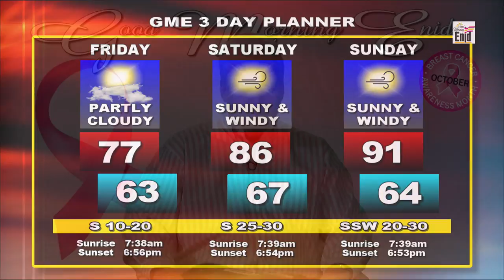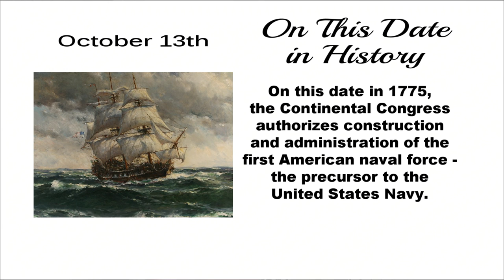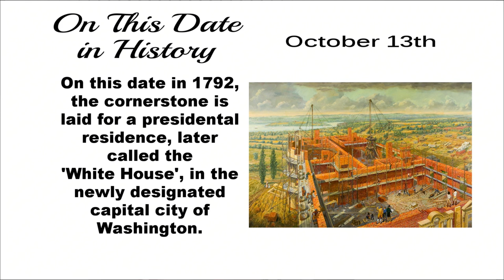Good Morning Enid - (October 13, 2016) - Dr. Alicia VanHooser MD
Dr. Alicia Vanhooser joined us on the GME show to talk about Breast Cancer Awareness.